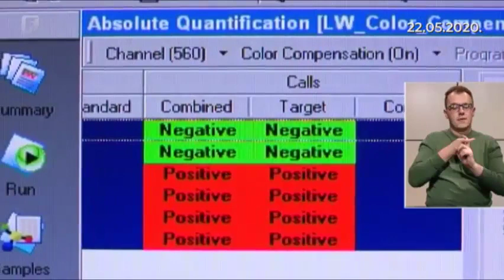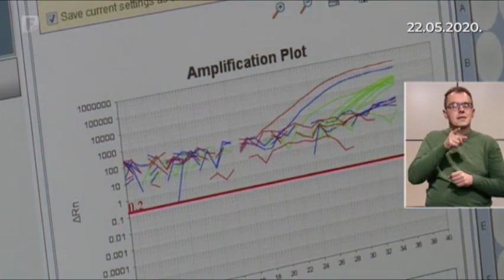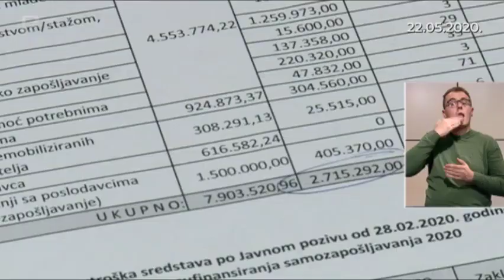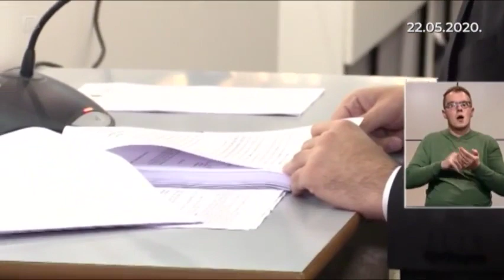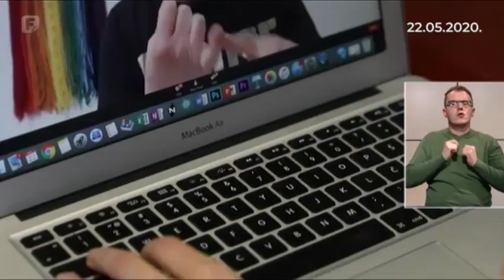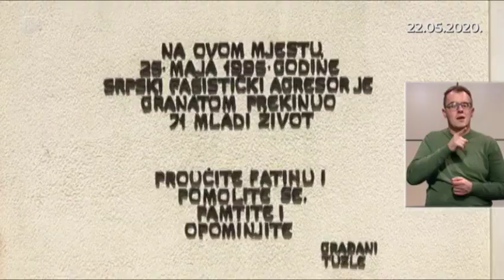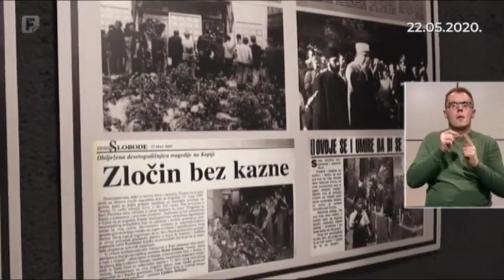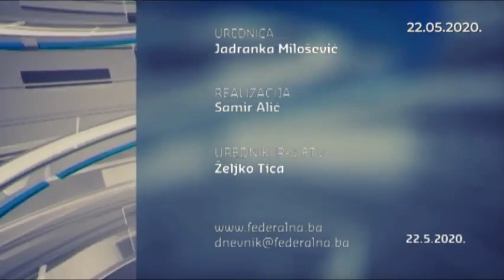Federacija Danas 22.05.2020.